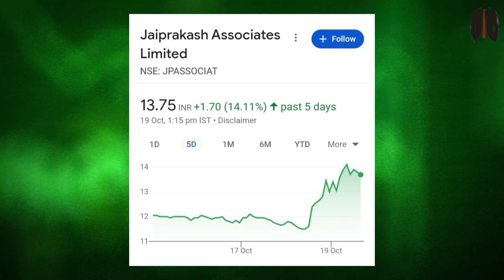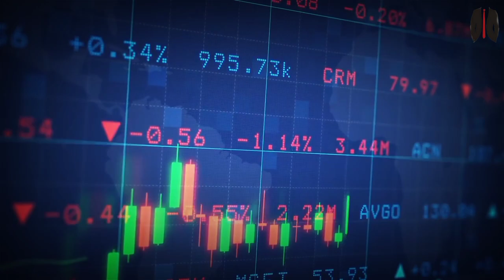JP Associates Share Latest News Today | Ambuja Cement Share Latest News Today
JP Infra Share Latest News Today | JP Association Share Latest News Today | Jaypee Association

Jaiprakash Associates Latest Updates Jaiprakash Associates Breaking News Jaiprakash Associates Today News Jaiprakash Associates Share News Jaiprakash Associates Share Latest News Jaiprakash Associates Share News Today
Jp Associates News Today
Jp Associates Latest News
Jp Associates Latest News Today
Jp Associates Latest Today News
Jp Associates Breaking News
Jp Associates Latest Updates
Jaiprakash Associates Results
Jaiprakash associates Quarter 2 Results Jaiprakash associates Quarter Results Jaiprakash Associates Limited
Jaiprakash Associates Latest News Jaiprakash Associates News
Jaiprakash Associates News Today
Jaiprakash Associates Latest News Today
Jaiprakash Associates Latest Updates
Jaiprakash Associates Breaking News
Jaiprakash Associates Today News Jaiprakash Associates Share News Jaiprakash Associates Share Latest News
Jaiprakash Associates Results
Jaiprakash associates Quarter 2 Results Jaiprakash associates Quarter Results